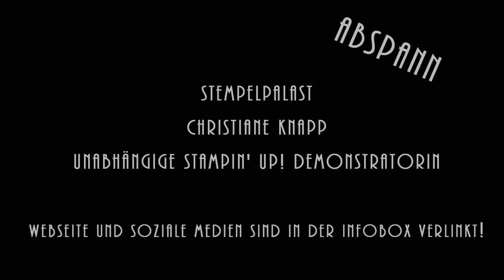StempelPalast kreativ - PunchArt 5 - eine Tulpe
Im heutigen 5. Teil meiner kleinen PunchArt Serie zeige ich Dir, wie einfach es ist, eine Tulpe zu punchen. Du benötigst nur die Eulenstanze und die Fuchsstanze und dann kann es losgehen :)